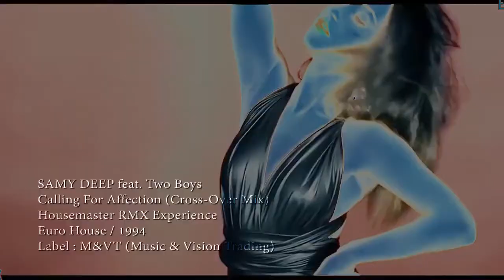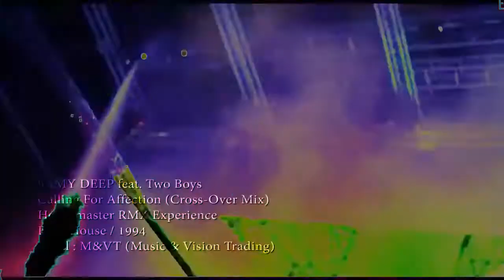SAMY DEEP Feat Two Boys - Calling For Affection (Cross Over Mix) 1994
LIKE É MERECIMENTO, SE GOSTOU DO VIDEO, JÁ SABE O QUE FAZER.
LIKE IT'S WORTH, IF YOU LIKED THE VIDEO, YOU ALREADY KNOW WHAT TO DO.

APERTA A CARRAPETA (SININHO)

__________XXXXX__________

PROCURA POR VIDEOS EM VERSÕES EXTENDED MIX
VEJA NOSSA LOJA VIRTUAL  / Virtual Store,.link abaixo.

Para ajudar o Canal com qualquer quantia, utilize o PIX baixo.